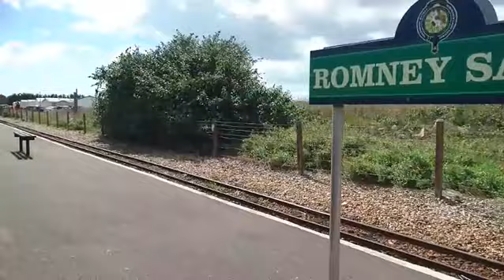Romney Hythe and Dymchurch railway 05/09/20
The Journey

Hythe to Dungeness calling at New Romney only (stops at Romney Sands For clearance)

First Day Opened

On the 21st of March 1947, the railway was opened to the public, it was opened by two very famous comedians 'Laurel and Hardy' and has been the same since

Accidents

On the 30th of November 2016 a Romney Hythe and Dymchurch railway steam Locomotive collided with a tractor Crossing the line, the engine was slightly damaged and was repaired, the tractor sustained a minor dent

WWII

When world war two started the line was closed for the army to use, the Locomotives used were armoured

These two very funny and famous comedians opened the railway in 1947, Laurel and Hardy, or known as Stan and Ollie, are known world wide, when Stan Laurel accidently blew the whistle, poor Hardy got the blame, Oliver Hardy tried to open one of the tunnels with a large
key when Stan opened it with his hand